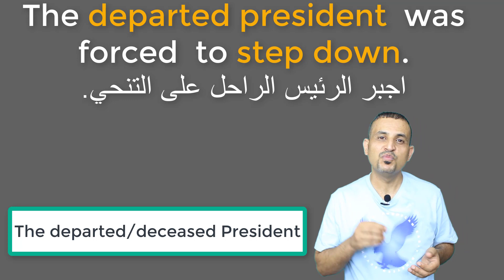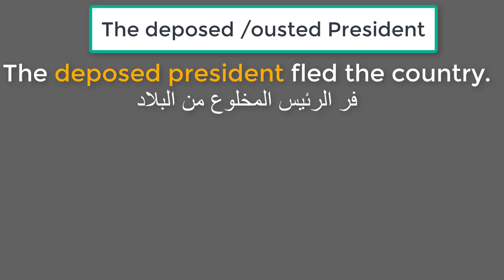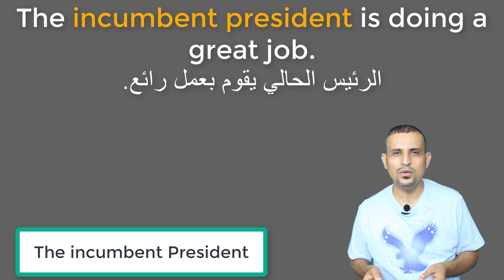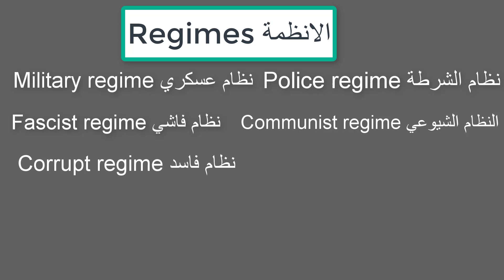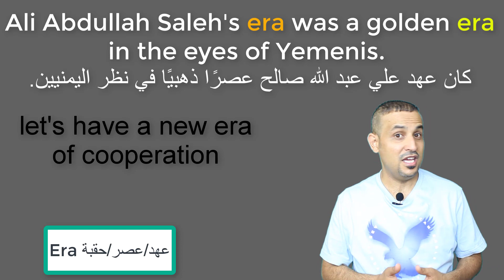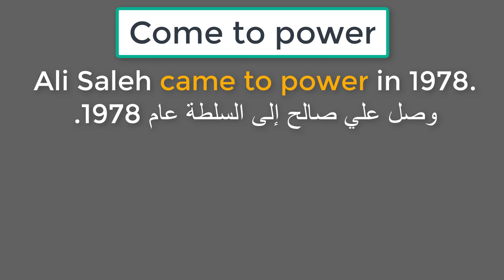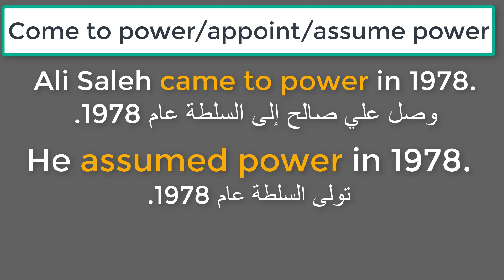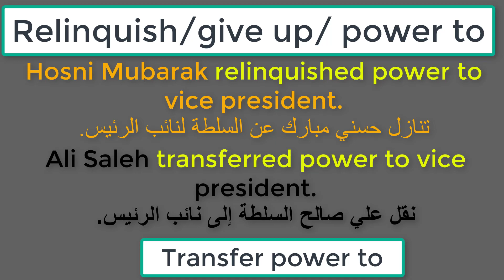كلمات /عبارات /مصطلحات سياسة / الحلقة25 /Political Terms /Phrases /words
الرئس المخلوع
الرئس الراحل
الرئس الحالي
الرئيس السابق
تولي السلطة
الوصول الى السلطة
تولي العرش
التخلي عن السلطة
نقل السلطة
نظام
فترة حكم
يطيح بالحكومة
الاطاحة بالرئيس